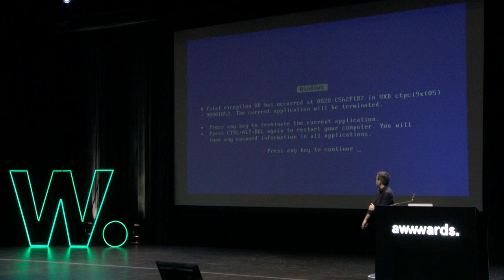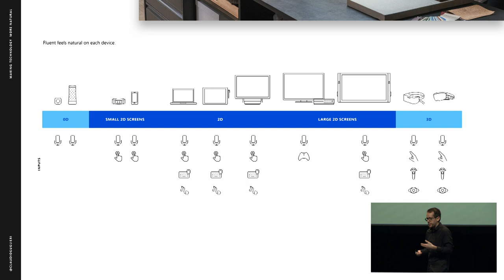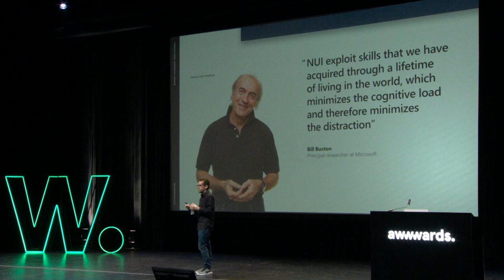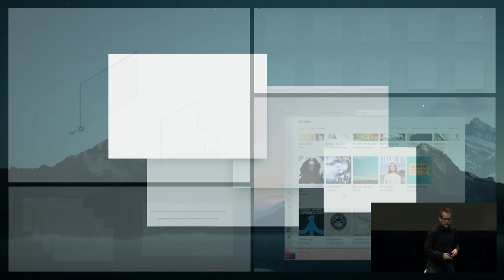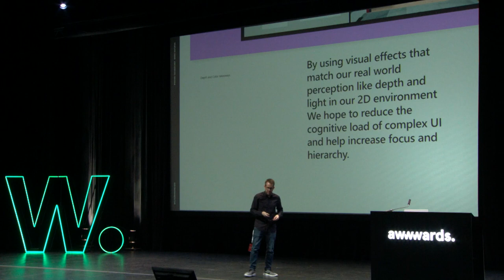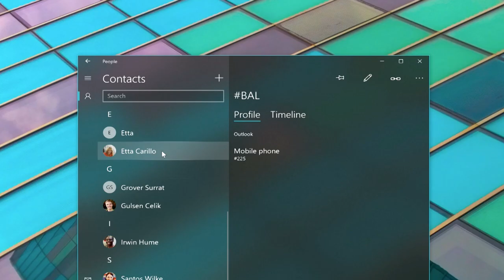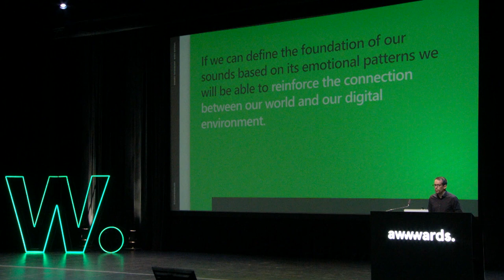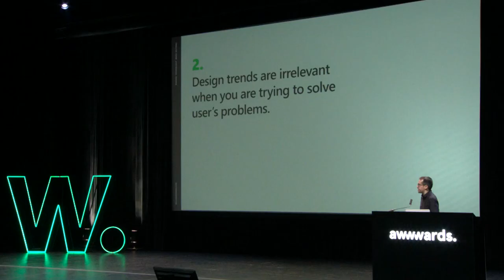Making Technology More Natural | Claudio Guglieri | Creative Director at Microsoft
Claudio Guglieri Creative Director at Fluent Design at Microsoft shares current examples of what's inspiring the team at Microsoft to develop technology that's more accessible, easier to digest and closer to our understanding of the world.